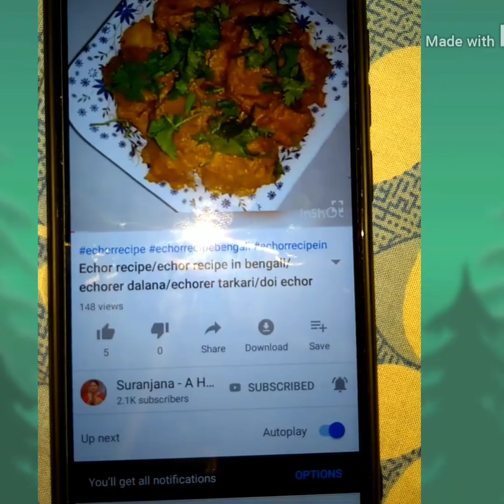মাছ-মাংস কে হার মানাবে নিরামিষ সয়াবিন কাটলেট/সয়াবিন কাটলেট রেসিপি/soyabean cutlet recipe/soya cutlet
মাছ-মাংস খেয়ে খেয়ে একঘেঁয়ে লাগছে? আর চিন্তা নেই, এবার এসে গেছে একদম নিরামিষ সয়াবিন কাটলেট।

উপকরণ:-
সয়াবিন
আলু
কাঁচালঙ্কা
হলুদ গুড়
লঙ্কাগুঁড়ো
ধোনেগুঁড়ো
জিরেগুঁড়ো
ভাজা মশলা
বেসন
সাদা তেল
নুন

রেসিপি ভালো লাগলে অবশ্যই like ও comment
করুন।